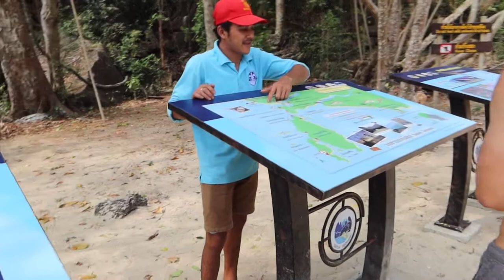VLOG | สตูล | เที่ยวสตูล 1 วัน ทำไรได้บ้าง - ปราสาทหินพันยอด สันหลังมังกร น้ำตกแสงทอง || TRIPAMONTH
1 Day Trip เมืองสตูล
เที่ยวง่ายๆ สไตล์คนไม่ค่อยมีเวลา เวลามาสตูล ใครๆก็คิดว่าต้องไป "หลีเป๊ะ"
แต่เราของ 1 Day Trip ที่นี่เลยจ้า ปราสามหินพันยอด เป็นอ่าวเล็กๆที่ต้องพาย
เรือเข้าไป วันนี้โชคดี คนเที่ยวน้อยมาก ทริปนี้เลยเหมือนเป็น Private Trip

สถานที่ที่ไป
1. โบราณสถานบ่อเจ็ดลูก
2. ปราสาทหินพันยอด
3 อ่าวฟอริส (อ่าวโต๊ะบะ)
4.อ่าวตะโล๊ะตะละ
5. สันหลังมังกร (ตัวที่เจ็ด)
6. น้ำตกแสงทอง

ราคา :
- จองผ่าน ราคา 800 บาท/คน